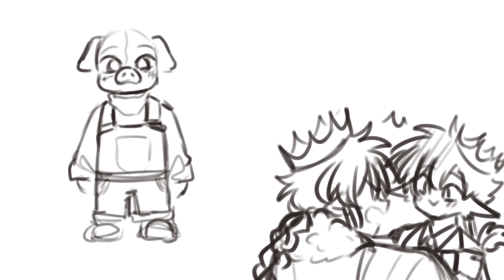Ranboo and Tubbo named their love child after Techno || Animatic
For those who want to know where the audio came from, its from tiktok! Heres the username of the person who made the audio, @Kali, the content they make is really funny and cool, go check em out!

Good dayyy My Little Gumdropss! Its Candyyy heree bringing you another daily dosee of videos! If youu findd my videoss interesting, funny, or enjoyablee pleasee feel free to leave a likee and subscribe to watch more videos like this~ We are also near a 100k subscribers so I would really appreciate it if you guysss subscribed! Dont forget to leave a comment I lovee readingg themm, sorry if I cant read them all beenn busy for a whilee!

Alsoo if you would like to repost any of my content on any social media platform I would really appreciate it if you give me credit for it, other than that feel free to upload them. Just please don't trace them and claim their yours or claim that you are me, it is really uncomfortable so please stop.

If you wish to know where I get my voice clips, they are usually from MCYT content creators, DSMP creators and their latest streams most of the times, other times they're from tiktok

I dont usually upload there but I will again when I have time, they would be animatics as well and other contents  besided dream smp and minecraft!

1. What programs do you use to animate?
Answer: Kinemaster and Ibispaint, occasionaly flipaclip! Currently
Currently I am using kinemaster to animate my drawings i make on my laptop using medibang
2. Do you draw it on paper?
Answer: I used to before but now i draw on my tablet (Galaxy Tab S6 Lite) and/or my laptop
3. What's your gender?
Answer: I am female if it confuses people
4.What Pronouns do you use?
Answer: I'm most comfortable to be reffered to as she/they  but I don't mind getting called he if you got confused, I don't take offense don't worry!
5. Who are the characters at the end of your videos?
Answer: Its me and my lover, Ace heart